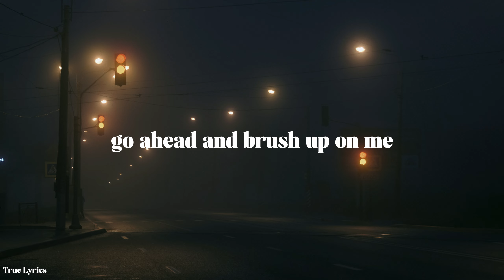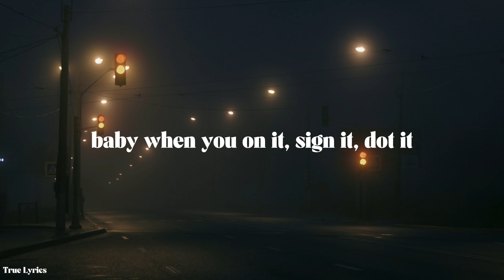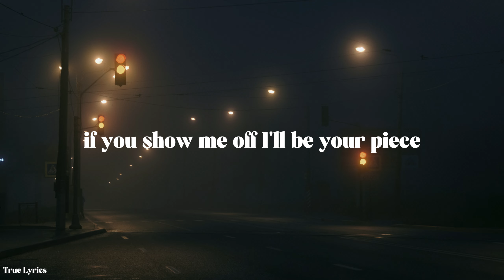Tyla - ART (Lyrics)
🎤 Lyrics:
[Verse 1]
Ain't this what you came to see
Let me be your muse, I'll inspire you
In ways you won't believe (Oh, woah)
Fifty shades and Hue's Tailor made for you

[Pre-Chorus]
Draw me and look at what you started
Go with your hands, can you paint my body (Body)
Go ahead and brush up on me
Baby, when you on it, sign it, dot it (Oh, woah)

[Chorus]
Your A-R-T
Study my face (Face), frame (Frame)
Put me on the wall
Above the stair (Stair), case (Case)
If you show me off
I'll be your piece
Your A-R-T

[Verse 2]
Fresh out the gallery
Can you handle me? Handle me carefully
I'll be yours to keep (I'll be yours)
I'm your center piece, make the canvas speak

[Pre-Chorus]
When you draw me and look at what you started
Go with your hands, can you paint my body (Paint my body)
Baby, when you on it, sign it, dot it (Ooh)

[Chorus]
I'll be your piece (I'll be your)
Your A-R-T
Your A-R-T

[Outro]
Your A-R-T

Your A-R-T
Study my face frame
Above the stair case
Your art
Art